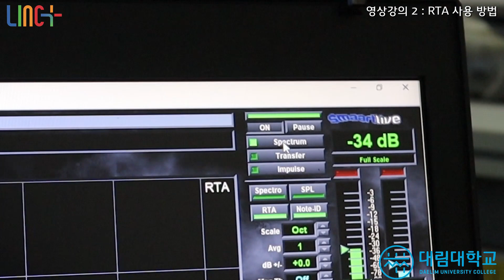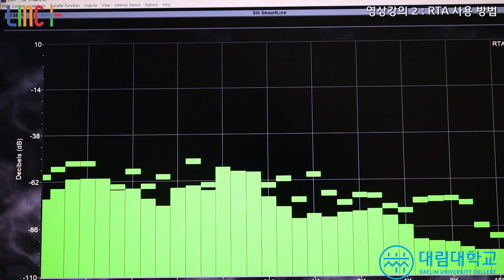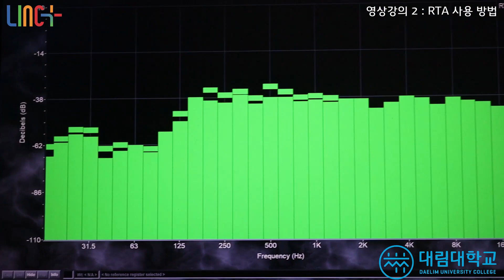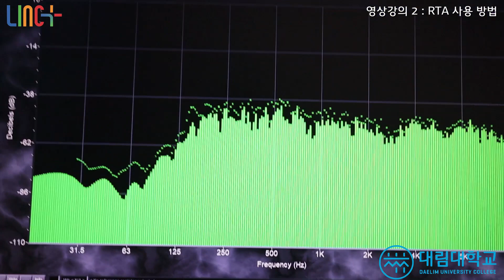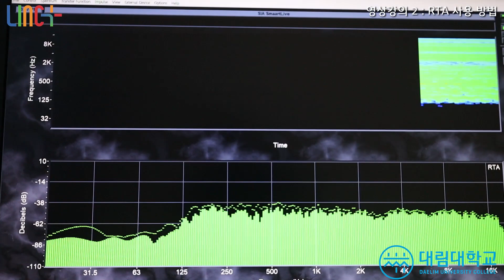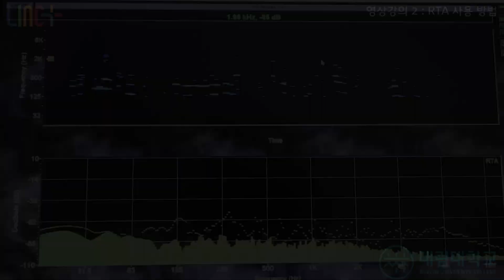대림대학교 방송음향기술 전공_RTA을 이용한 측정 방법